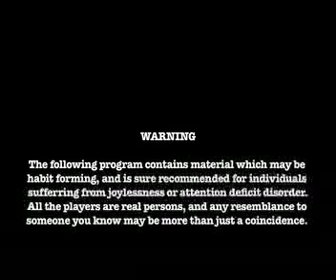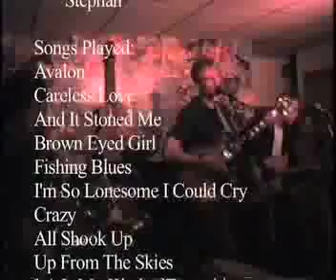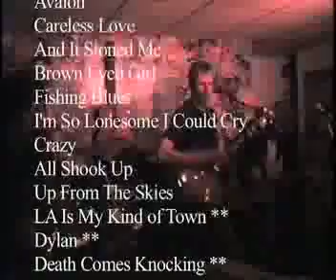TNJ 10/24/96 HopeYouLove DDB005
Jolie's x